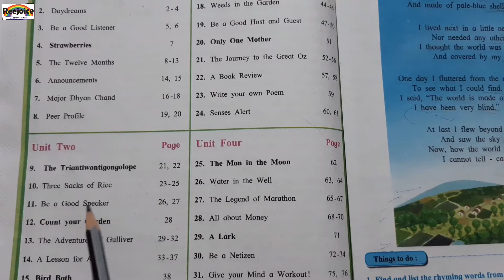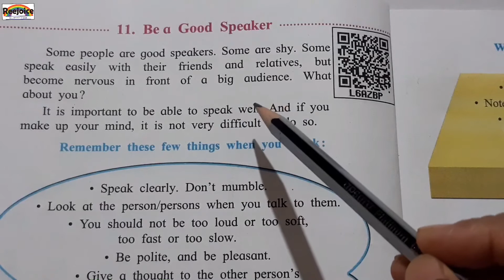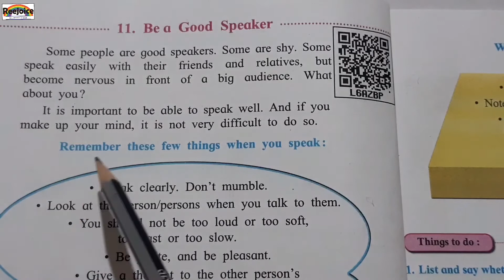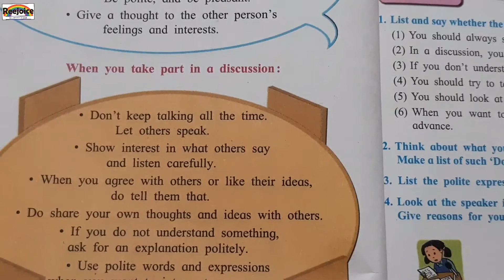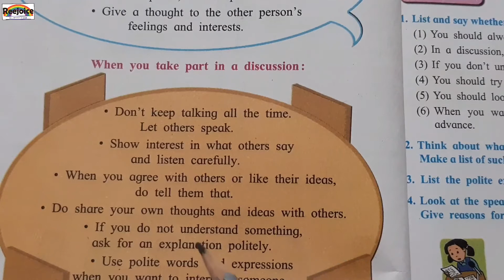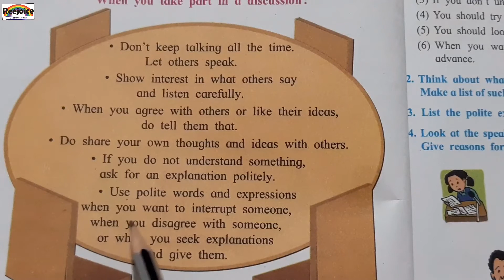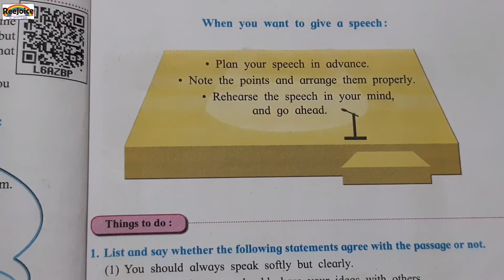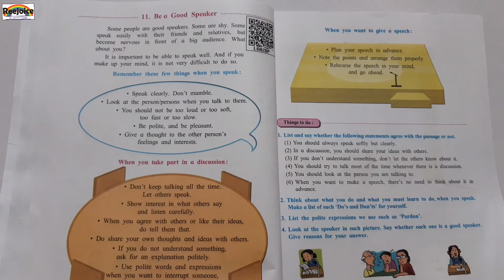5th std english chapter11;Be a good speaker